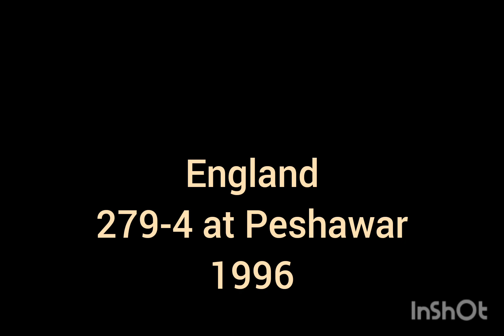England vs Netherlands World Cup Records